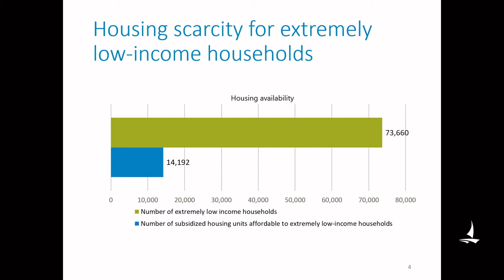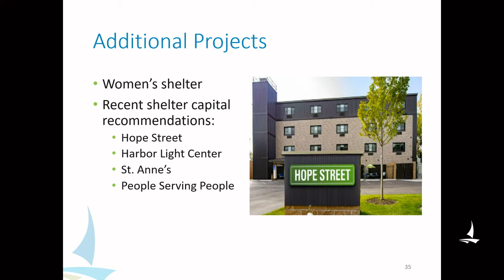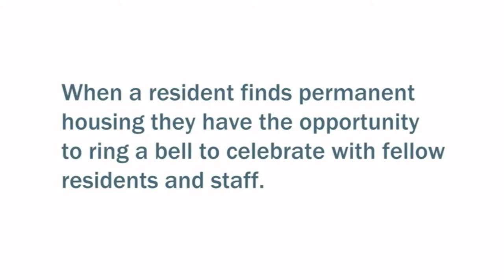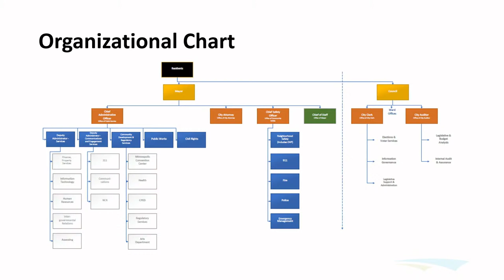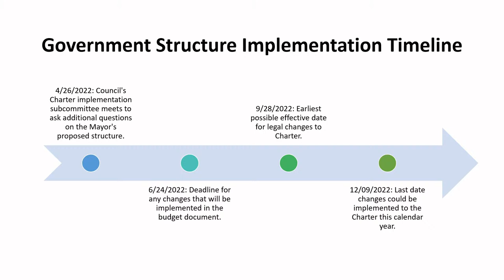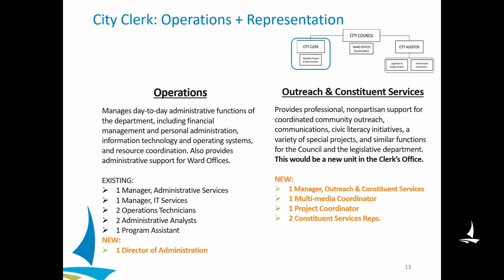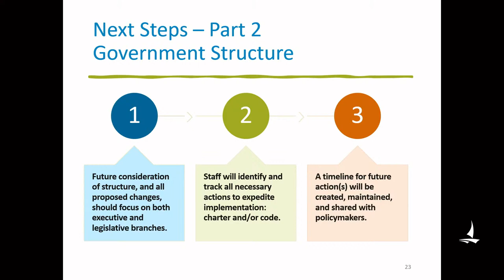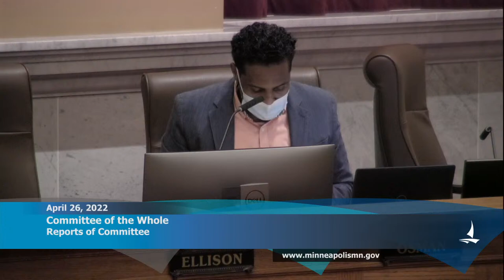April 26, 2022 Committee of the Whole